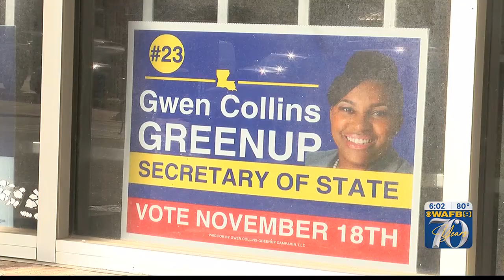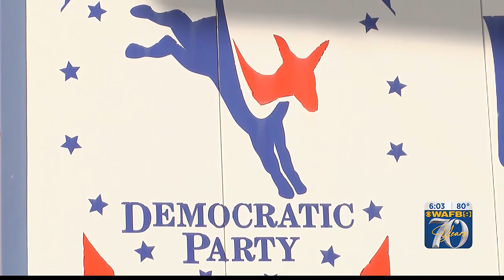La. Democrats reflect on 2023 elections: ‘We have a lot of work to do’